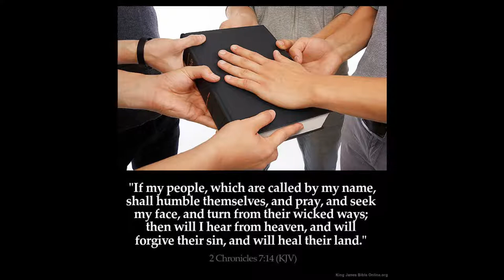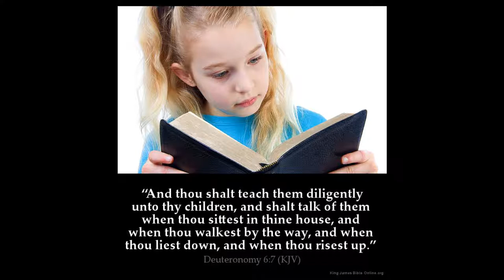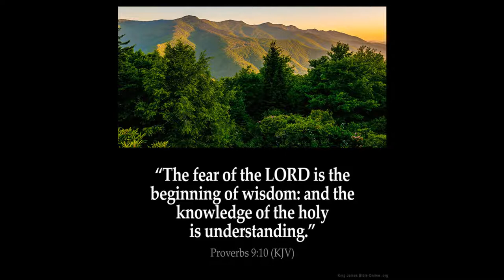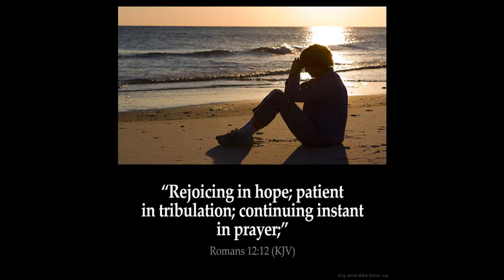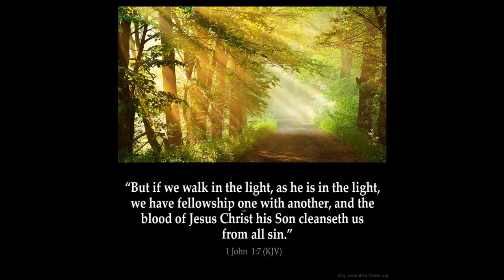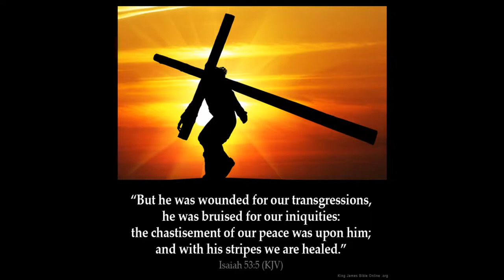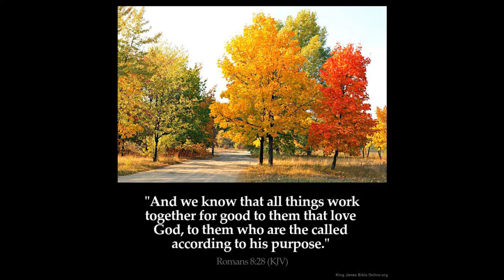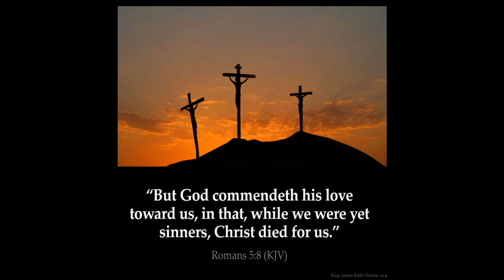Famine of Bread and word of God Part 2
Amos Chapter 8:  1 Thus hath the Lord GOD shewed unto me: and behold a basket of summer fruit.

2 And he said, Amos, what seest thou? And I said, A basket of summer fruit. Then said the LORD unto me, The end is come upon my people of Israel; I will not again pass by them any more.

3 And the songs of the temple shall be howlings in that day, saith the Lord GOD: there shall be many dead bodies in every place; they shall cast them forth with silence.

4 Hear this, O ye that swallow up the needy, even to make the poor of the land to fail,

5 Saying, When will the new moon be gone, that we may sell corn? and the sabbath, that we may set forth wheat, making the ephah small, and the shekel great, and falsifying the balances by deceit?

6 That we may buy the poor for silver, and the needy for a pair of shoes; yea, and sell the refuse of the wheat?

7 The LORD hath sworn by the excellency of Jacob, Surely I will never forget any of their works.

8 Shall not the land tremble for this, and every one mourn that dwelleth therein? and it shall rise up wholly as a flood; and it shall be cast out and drowned, as by the flood of Egypt.

9 And it shall come to pass in that day, saith the Lord GOD, that I will cause the sun to go down at noon, and I will darken the earth in the clear day:

10 And I will turn your feasts into mourning, and all your songs into lamentation; and I will bring up sackcloth upon all loins, and baldness upon every head; and I will make it as the mourning of an only son, and the end thereof as a bitter day.

11 Behold, the days come, saith the Lord GOD, that I will send a famine in the land, not a famine of bread, nor a thirst for water, but of hearing the words of the LORD:

12 And they shall wander from sea to sea, and from the north even to the east, they shall run to and fro to seek the word of the LORD, and shall not find it.